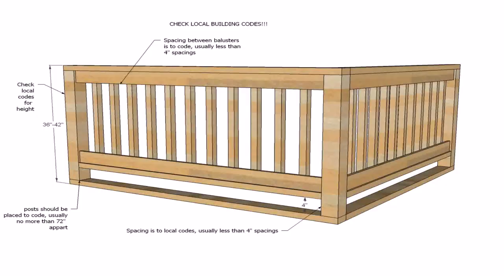Exterior Wooden Railing Designs (see description)